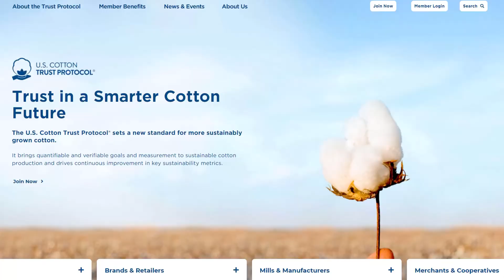Grower Benefits and the U.S. Cotton Trust Protocol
In a period of ever-greater supply chain scrutiny and a growing demand for transparency, the U.S. Cotton Trust Protocol is setting a standard for more sustainably grown cotton. The Trust Protocol underpins and verifies U.S. cotton’s progress toward sustainability through data collection and independent third-party verification. Membership in the program has many benefits, and the protocol leadership along with Cotton Incorporated, continue to explore additional benefits to grower members. Dr. Jesse Daystar, Vice President and Chief Sustainability Officer for Cotton Incorporated and one of the advisors to the protocol, joins us to talk about some of those opportunities on the horizon.